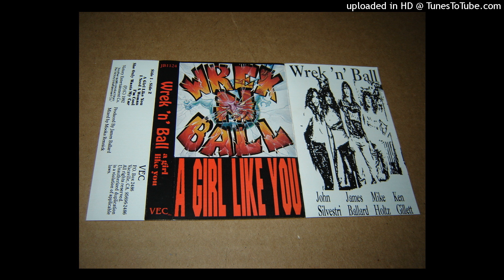Wrek n Ball (hard rock)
From rare cassette tape